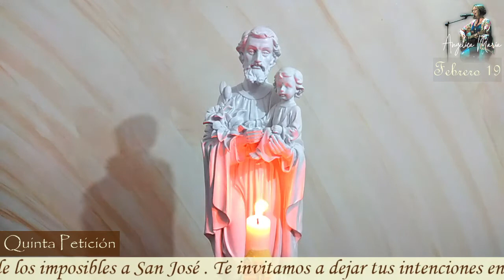CORONILLA DE LOS IMPOSIBLES A SAN JOSÉ - FEBRERO 19